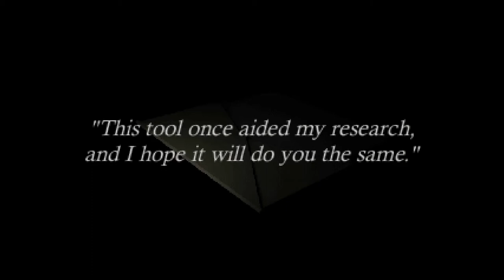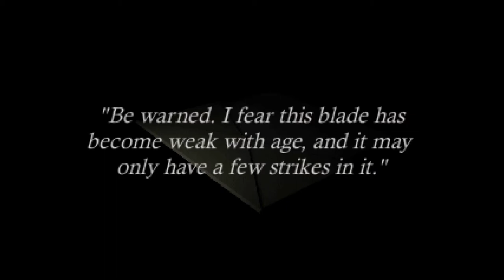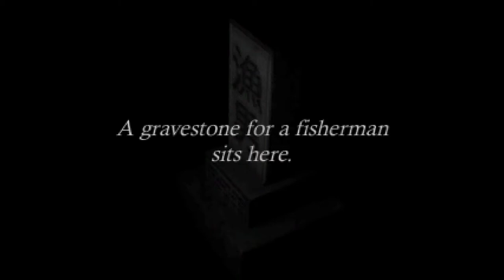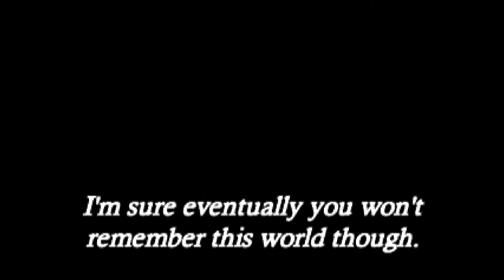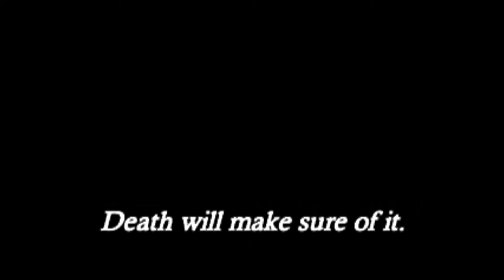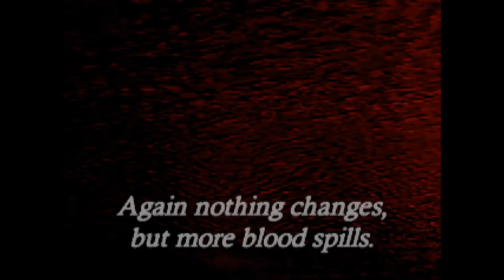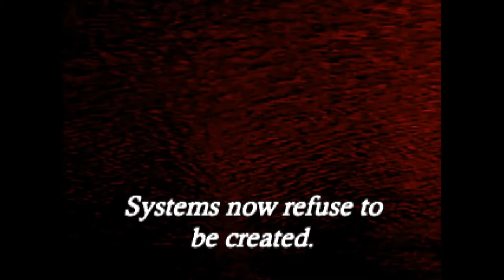Fate Birch- Haunted Demo Disc part 5